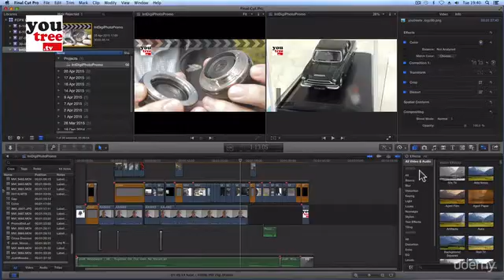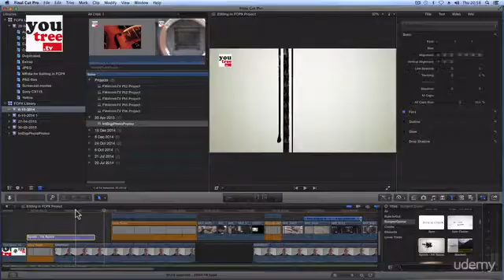How to edit a promo video in Apple's FCPX Free Course Udemy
How to edit a promo video in Apple's FCPX
By Mr. George Kingsnorth

share it with your family and friends and like my fanpage to get hundred more paid courses for free.